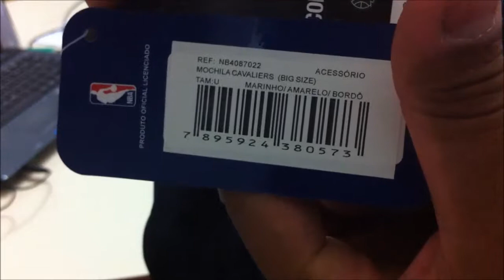Mochila Cavaliers NBA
Mochila NBA Cleveland Cavaliers - Cor: Marinho / Amarelo / Bordô.
Mochila Kappa NBA Cleveland Cavaliers.

A Mochila Kappa NBA Cleveland Cavaliers é produzida com materiais resistentes e vem com um amplo compartimento principal. Possui compartimentos externos bem como alças acolchoadas para os ombros. O escudo do time aparece em destaque.
INFORMAÇÕES TÉCNICAS
Composição: 100% Poliéster
Compartimentos: Dois amplos; sendo um com divisória interna
Bolsos: Dois bolsos externos com zíper
Fechamento: Amplo com zíper bidirecional
Peso Aproximado: Cerca de 485g
Dimensões Aproximadas: 49 x 31 cm